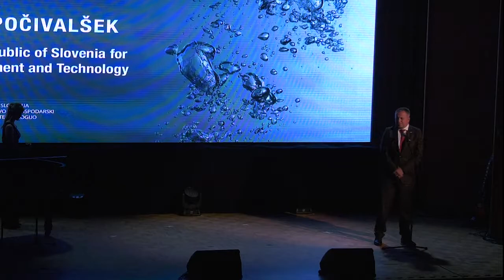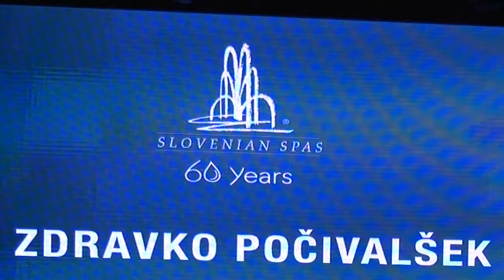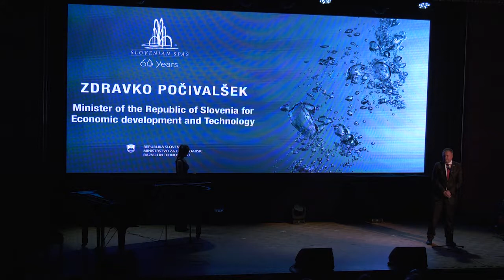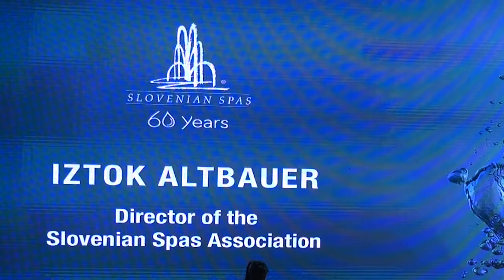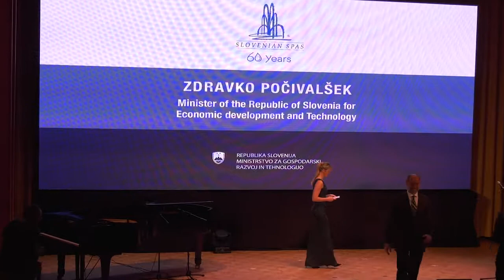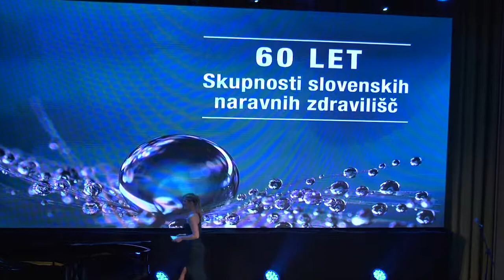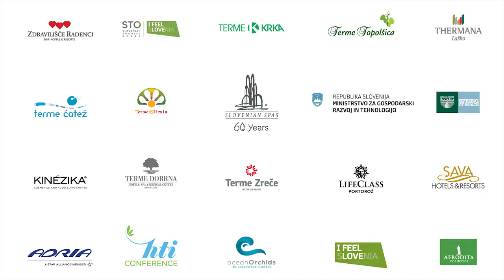60 let Skupnosti slovenskih zdravilišč - Zaključna prireditev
V Zdravilišču Radenci se je 16. novembra odvijala konferenca ENSPA - European Natural Spas and Wellness Conference. Skupnost slovenskih naravnih zdravilišč (SSNZ), pobudnik in organizator konference, ki združuje 15 slovenskih naravnih zdravilišč, je s tem mednarodnim dogodkom obeležila svojo 60. obletnico delovanja in prisotnosti med najboljšimi evropskimi ponudniki zdraviliških storitev. PiLGOLiVE je skrbel za foto in video dokumentiranje konference in zaključne prireditve.